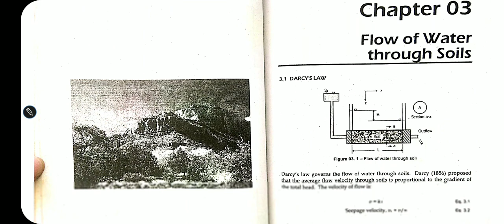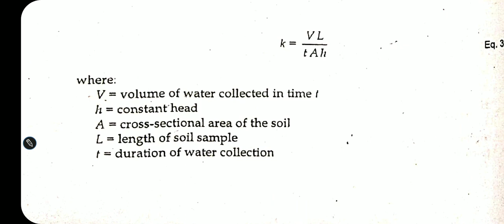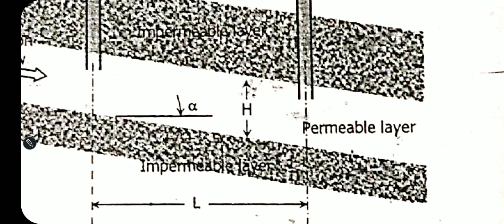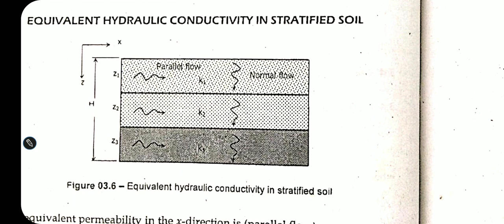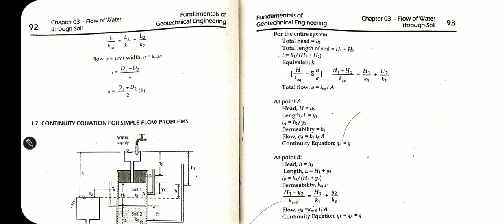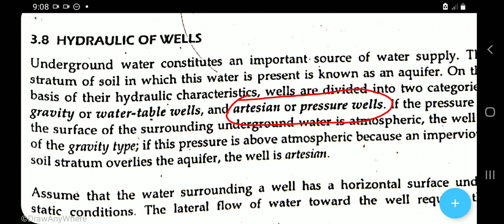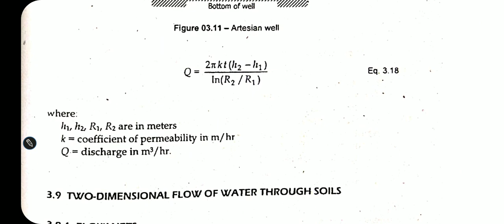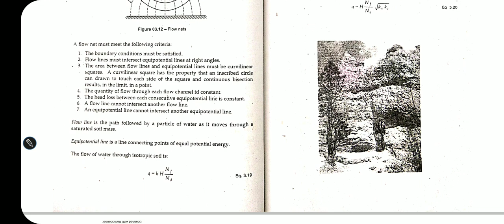Flow of water through soil (lecture)